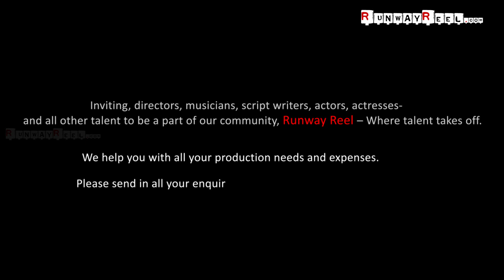Vedhava Mohamatam || Telugu Comedy Short Film 2015 || Runway Reel Production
Watch Vedhava Mohamatam Telugu Comedy Short film 2015

For More Telugu Latest Music Video Songs